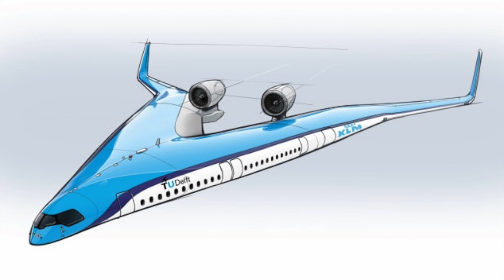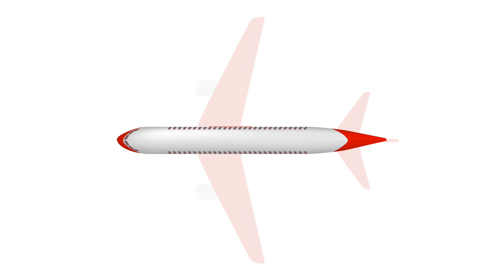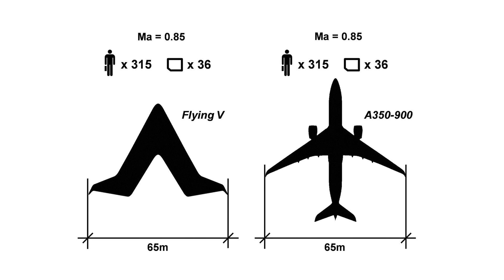YENİ UÇAK PROJESİ - KANAT ŞEKLİNDE UÇAK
Bayanlar Baylar ve Sevgili Çocuklar Hepinize Merhaba;

Bugün hep beraber yepyeni bir tasarım olan kanat şeklinde yapılmış FLYING V yi inceliyoruz.

Havacılığa yepyeni bir soluk getirebilecek bu tasarımın detayları ve iddaaları videoda sizlerle.

Sizlerde uçaklar ve havacılık ile alakalı merak ettiğiniz konuları araştırıp video olarak sizlerle paylaşmam için bana yazabilirsiniz.